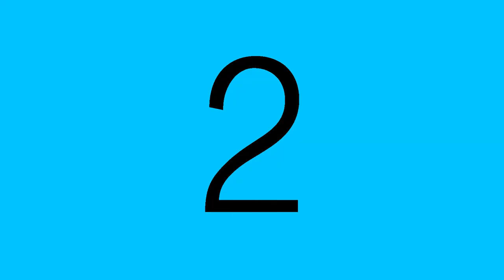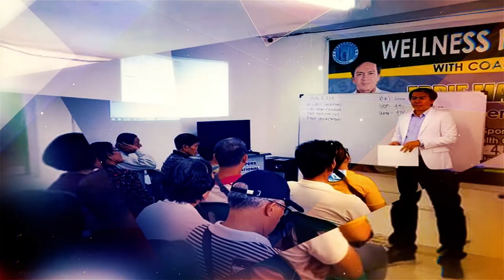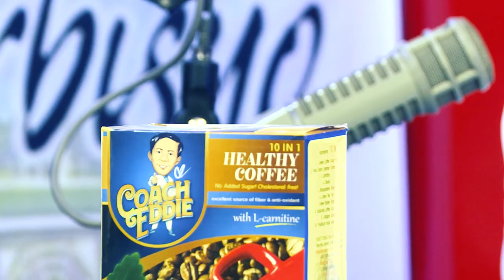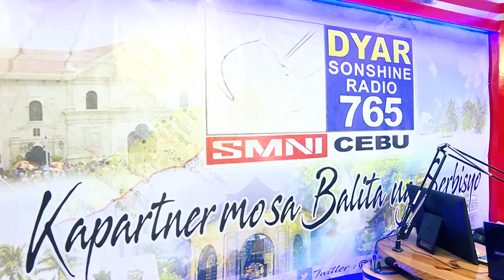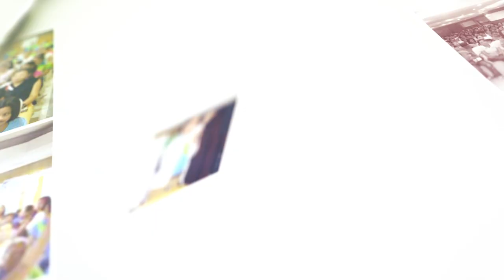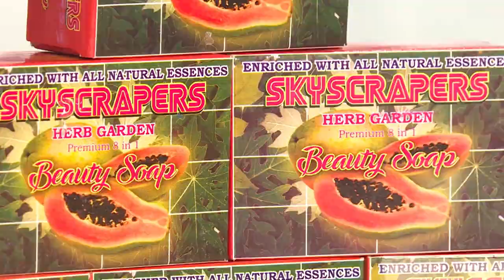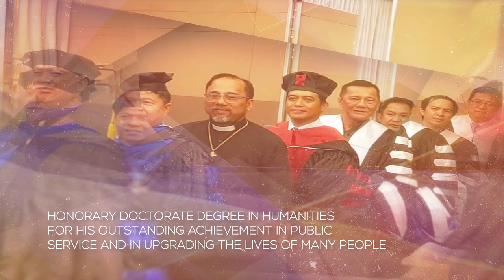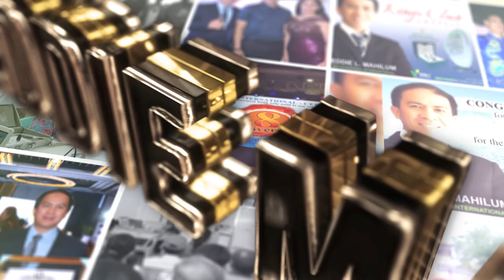COACH EDDIE MAHILUM AVP 2019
JOURNEY TO SUCCESS!